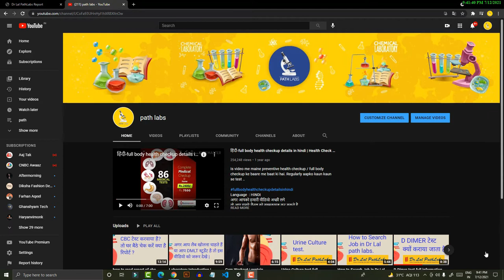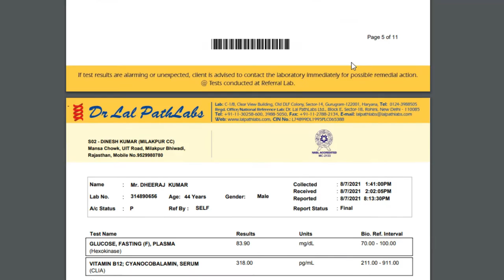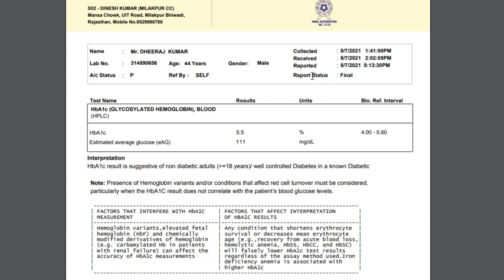How to read Hba1c report full details in Hindi.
How to read Hba1c report full details in Hind

Language  : HINDI
अगर आपको हमारी वीडियो अच्छी लगे

Our Videos :-

Fever Advance Package for Dr. Lal path labs|| बुखार में होने वाली मुख्य जांचे ||

hba1c test,
hba1c test in hindi,
hba1c test tamil,
hba1c test in telugu,
hba1c test procedure,
hba1c normal range,
hba1c test kya hota hai,
hba1c test malayalam,
hba1c analyzer,
hba1c average blood sugar chart,
hba1c analyser,
hba1c animation,
hba1c at home,
hba1c adalah,
hba1c test at home,
hba1c 5.9 am i diabetic,
hba1c blood test,
hba1c blood test in hindi,
hba1c biochemistry,
hba1c by hplc,
hba1c blood test in tamil,
hba1c badhne se kya hota hai,
hba1c bangla,
hba1c biomed,
hba1c control food,
hba1c chart,
hba1c calculator formula,
hba1c control,
hba1c calculation,
hba1c control solution,
hba1c convert to mmol/mol,
hba1c checking machine,
hba1c dr education,
hba1c diabetes,
hba1c dr berg,
hba1c details,
hba1c doc willie ong,
hba1c details in tamil,
biorad d10 hba1c analyzer,
diabetes hba1c test,
d'10 hba1c analyser,
hba1c explained,
hba1c entha undali,
hba1c elisa kit,
hba1c exercise,
hba1c elisa mouse,
erba hba1c analyzer,
hba1c test explained,
hba1c full form,
hba1c formation,
hba1c full,
hba1c vs fasting blood sugar,
fbs and hba1c,
fine care hba1c procedure,
hba1c glycosylated hemoglobin,
hba1c graph interpretation,
hba1c - glycated hemoglobin,
glycosylated hemoglobin (hba1c) in hindi,
glycosylated hemoglobin (hba1c) in tamil,
glycosylated hemoglobin (hba1c) telugu,
glycated haemoglobin (hba1c) biochemistry,
glycosylated hemoglobin (hba1c) in malayalam,
glyco hb (hba1c),
glycosylated hemoglobin (hba1c),
hba1c high treatment,
hba1c how to reduce,
hba1c how to control,
hba1c hplc,
hba1c hindi,
hba1c hemogram test,
hba1c hplc method principle,
hba1c high,
hba1c kya hota h,
hba1c in tamil,
hba1c in pregnancy,
hba1c in kannada,
hba1c in telugu,
hba1c ifcc,
hba1c in malayalam,
hba1c in hindi,
hba1c interpretation,
hba1c janch kya hai,
hba1c kya hota hai,
hba1c kaise kam kare,
hba1c kaise kam karen,
hba1c kurakkan malayalam,
hba1c ka full form,
hba1c kannada,
hba1c ki report kaise dekhe,
hba1c kya hai in hindi,
hba1c level,
hba1c lab test procedure,
hba1c lecture,
hba1c level kitna hona chahiye,
hba1c levels chart,
normal hba1c level,
blood sugar hba1c levels,
high hba1c levels,
hba1c machine,
hba1c malayalam,
hba1c means,
hba1c meter,
hba1c meaning in hindi,
hba1c meaning in tamil,
hba1c machine for home,
accurex hba1c meter,
hba1c normal range chart,
hba1c normal range chart in tamil,
hba1c normal range chart in telugu,
hba1c normal,
hba1c normal range chart malayalam,
hba1c normal range chart in kannada,
hba1c normal range chart in hindi,
hba1c omlet,
hba1c osmosis,
procedure of hba1c test,
on call hba1c,
estimation of hba1c,
hba1c ou hémoglobine glyquée,
hba1c kaç olmalı canan karatay,
hba1c kaç olmalı,
hba1c procedure,
hba1c pathophysiology,
hba1c pronunciation,
hba1c portable machine,
nycocard hba1c procedure,
ichroma hba1c procedure,
hba1c test price,
quo lab hba1c,
quo test hba1c,
quikread go hba1c,
hba1c report,
hba1c report kaise dekhe,
hba1c range,
hba1c reduction diet,
hba1c result,
hba1c rapid test kit,
test hba1c results,
diabetic hba1c results,
hba1c sugar test,
hba1c sample collection tube,
sugar test hba1c normal range,
hba1c test sample collection,
sd biosensor hba1c,
sugar hba1c,
hba1c kaun sa test hai,
hba1c urdu,
glycosylated hemoglobin (hba1c) in urdu,
hba1c normal value,
vrk diet hba1c,
dca vantage hba1c,
hba1c test video,
hba1c tagalog version,
how does hba1c work,
what is hba1c blood test,
what is hba1c test,
whole blood hba1c,
hba1c wert,
xét nghiệm hba1c,
hba1c youtube,
hba1c 7,
hba1c 10.5 means,
hba1c 12,
hba1c 13,
hba1c 11,
hba1c 14,
hba1c 11.4 means,
ichroma 2 hba1c,
hba1c 5.8,
hba1c 5.5,
hba1c 5.6,
hba1c 5.9,
hba1c 5.4,
hba1c 5.3,
hba1c 5.2,
hba1c 6.5,
hba1c 6.2,
hba1c 6.8,
hba1c 6.6,
hba1c 6.7,
hba1c 6.3,
hba1c 6.9,
hba1c 6.4,
hba1c 6,
hba1c 7.2,
hba1c 7.6,
hba1c 7.4,
hba1c 7.8,
hba1c 7.1,
hba1c 7.5,
hba1c 7.9,
hba1c 7.7,
hba1c 8.5 treatment,
hba1c 8.3,
hba1c 8.6,
hba1c 8,
hba1c 9.5,
hba1c 9.8,
hba1c 9 means,
hba1c 9